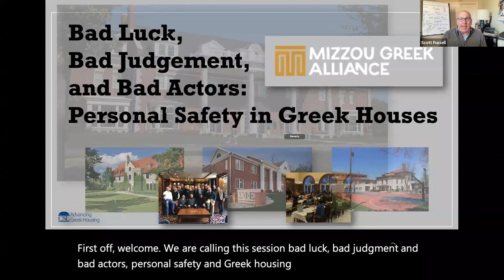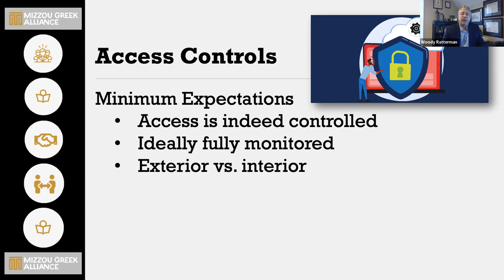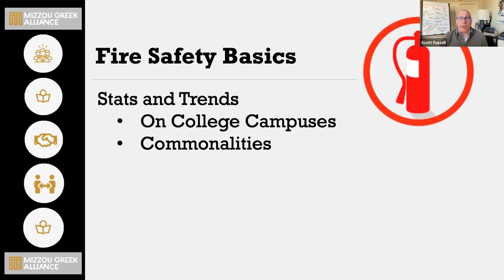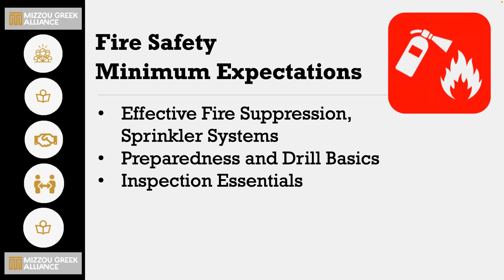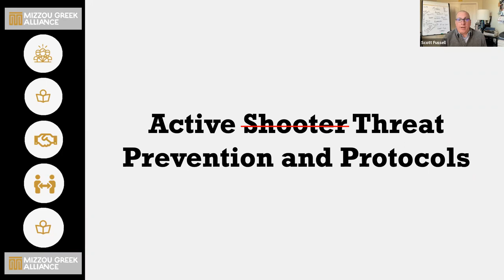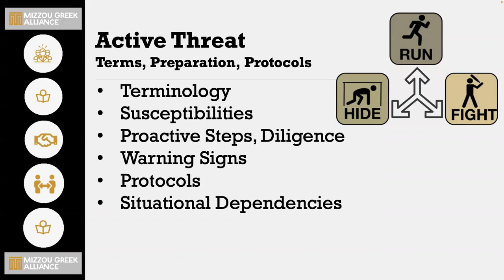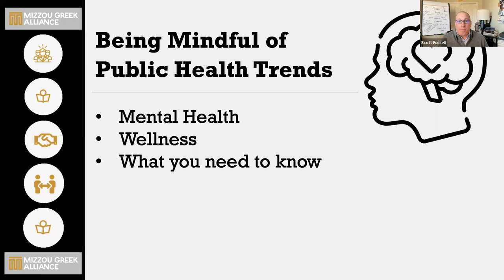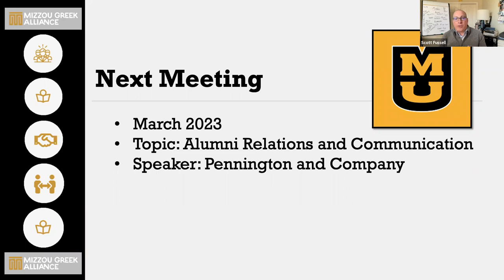Bad Luck, Bad Judgement, and Bad Actors: Personal Safety in Greek House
Mizzou Greek Alliance: Feb 2023 Webinar

Guest Speaker: Woody Ratterman
A look back at Life Safety Trends and where we have been focused in advising chapters and organizations on: Fire safety, Risk Management, and Liability Mitigation.